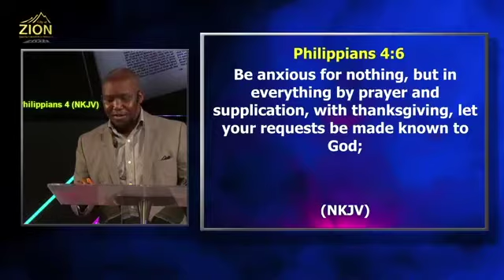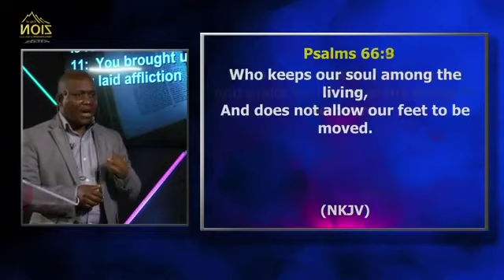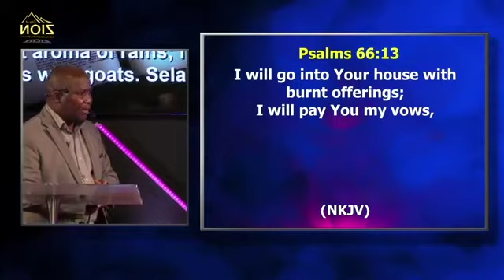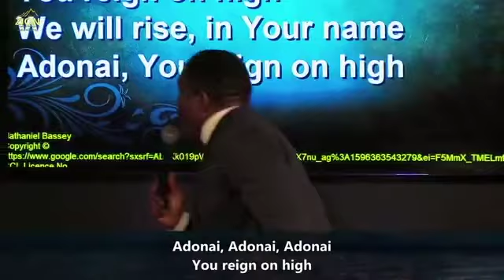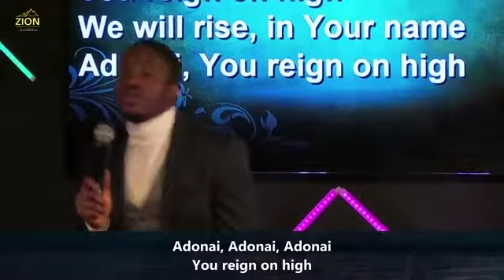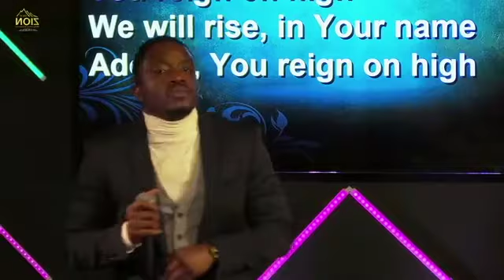Thanksgiving Service | Blessed Be God